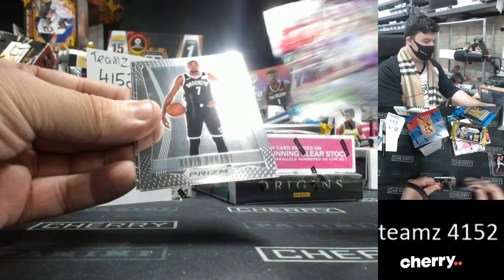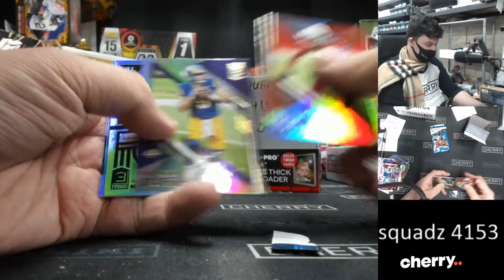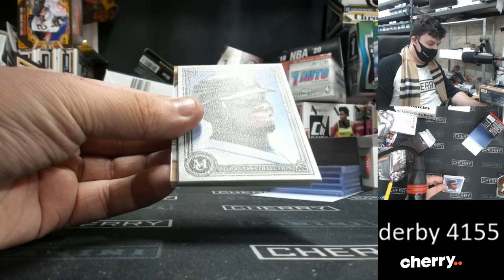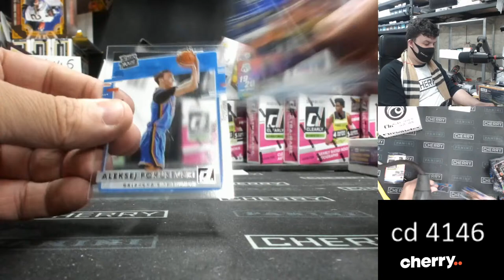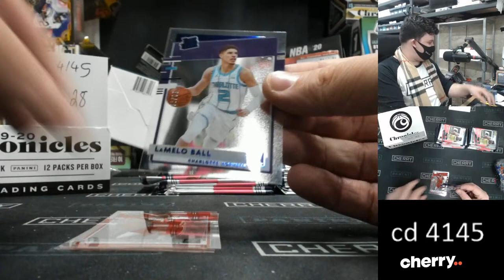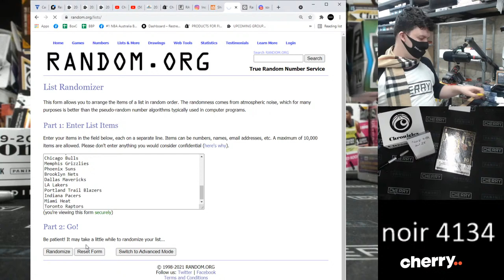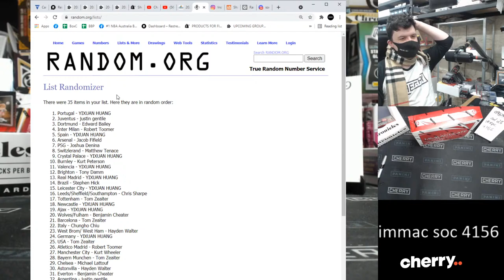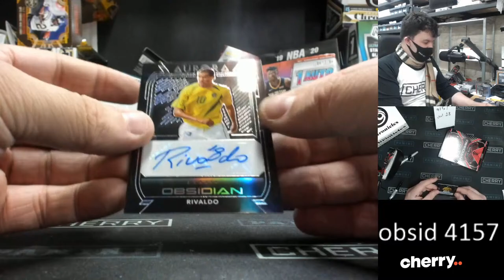CHERRY LIVE! Clearly Authentic! Archives! (JUL 28 1PM)